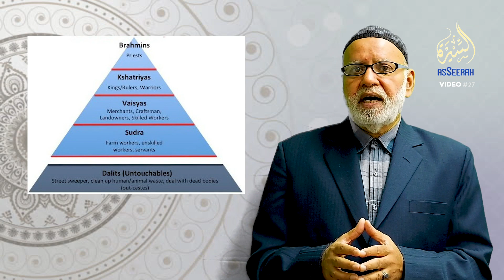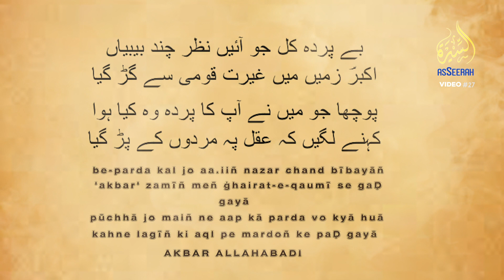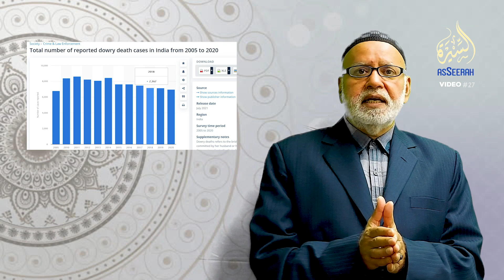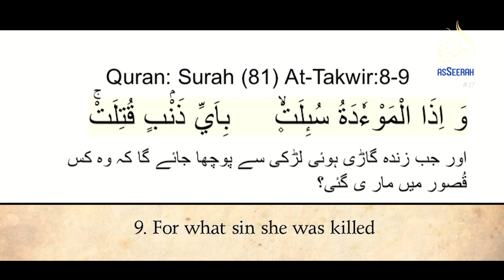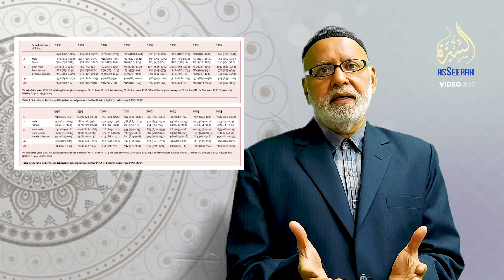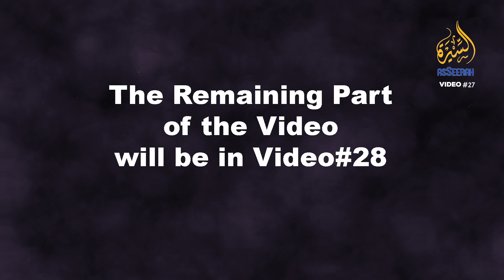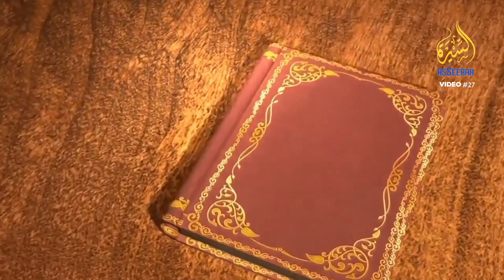Women’s Rights: India Vs. Taliban (1) | عورتوں کے حقوق : بھارت بمقابلہ طالبان (1)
Video#27
Women’s Rights: India Vs. Taliban (1)
عورتوں کے حقوق : بھارت بمقابلہ طالبان (1)
महिला अधिकार: भारत और तालिबान (1)
Video Language: Urdu and Hindi
أَعُوْذُ بِکَلِمَاتِ اللّٰہِ التَّامَّاتِ مِنْ شَرِّ مَا خَلَقَ بِسْمِ اللهِ الَّذِي لَا يَضُرُّ مَعَ اسْمِهِ شَيْءٌ فِي الْأَرْضِ وَلَا فِي السَّمَاءِ وَهُوَ السَّمِيعُ الْعَلِيمُ   لاَحَولَ وَلاَ قُوَّۃَ اِلاَّ بِاللہِ العَلیِّ العَظِیم
ماشاء الله تبارك الله
Jawed Anwar
Journalist
جاوید انور
صحافی
जावेद अनवर
पत्रकार